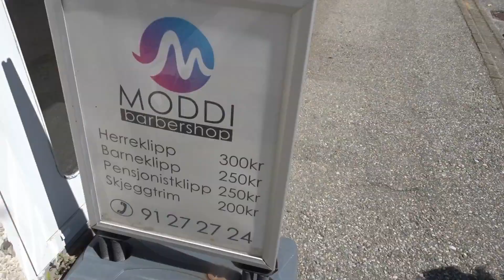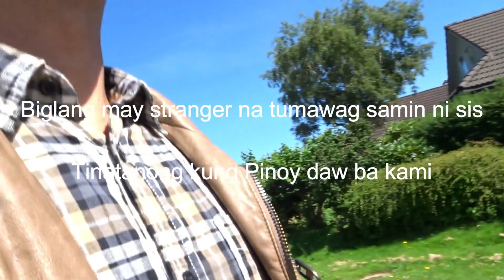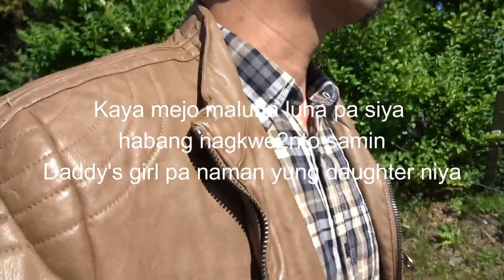Sola Sentrum in Norway May Nakita Akong Yamaha NMAX doon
Gala mode!

Kuya Broom
Foodtrip Joyride Reviews